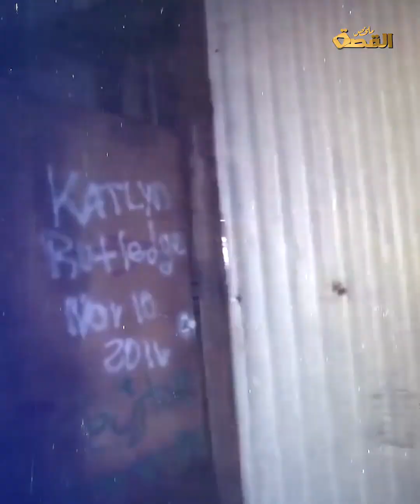ظلت تغوي الرجال حتى اكتشفوا أنها ليست بشرية.. ما حكاية فتاة مصنع الأسمنت الموجود في جنوب العراق .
أغوتهم ولم تترك رجلا  لم يقع في حبها، في هذه اللحظة وقعوا معها في المحظور، ليكتشفوا بعدها أنها ليست من البشر وأنها امرأة من العالم الآخر
ودفعوا الثمن غاليا، ولكن بطريقتها هي الخاصة ، فما حكاية شبح مصنع الإسمنت في جنوب العراق التي أرعبت كل من سمع قصتها ؟